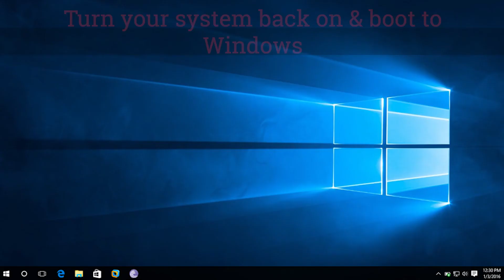[SOLVED] X570 Gaming Phantom 4: No Ethernet Detected Windows 10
If you are having a hell of a time with your new motherboard detecting the network adapter, then try this solution. If this doesn't work try manually downloading the drivers from the Intel website.